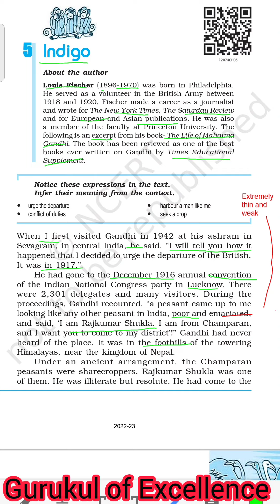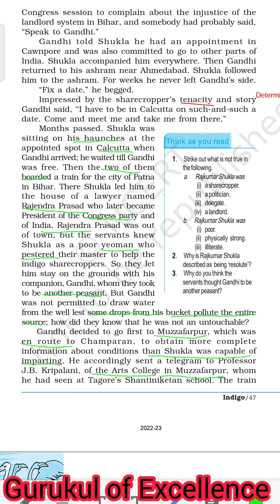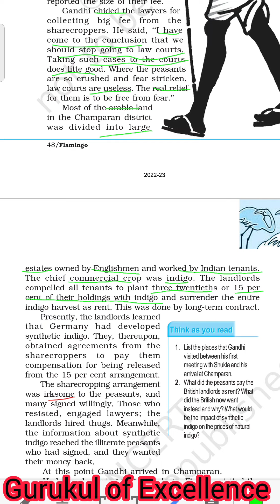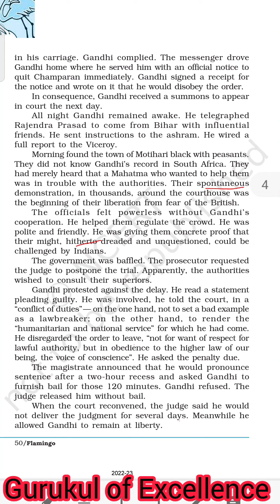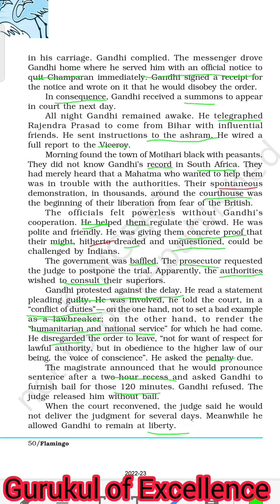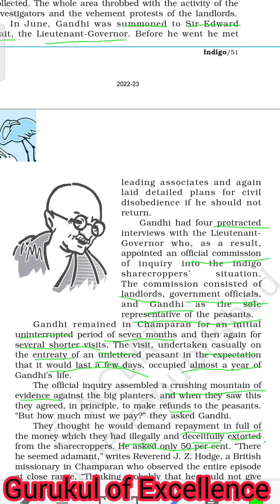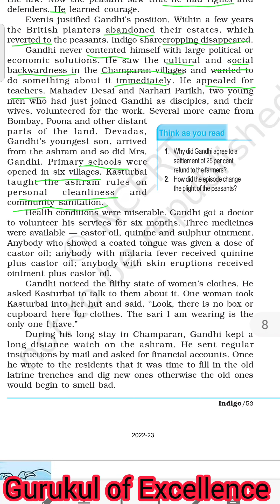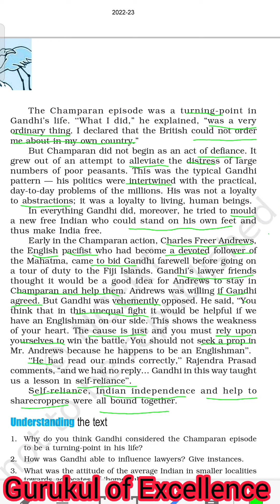INDIGO FOR CLASS 12th English Flamingo full and easy explanation by rambai mam Gurukul of Excellence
Class 12 English Flamingo book chapter Indigo detailed explanation of the chapter. line by line explanation in Hindi and English in easy and interesting language with examples covering all the textual and contextual questions in explanation
Detailed line by line explanation of the chapter in easy and interesting way with daily use examples including the answers of textual and contextual questions in explanation. Explanation in Hindi and English language for CBSE and state board. Explanation of the poetic devices used in the poem
Hey! Come and learn something new on Gurukul of Excellence. Here’s a course you might like: CLASS XII ENGLISH CORE by Rambai Yadav